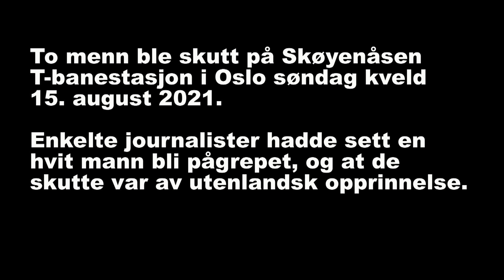Politiets orientering etter skytingen på Skøyenåsen T-banestasjon i Oslo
To menn ble skutt på Skøyenåsen T-banestasjon i Oslo søndag kveld 15. august 2021. Enkelte journalister hadde sett en hvit mann bli pågrepet, og at de skutte var av utenlandsk opprinnelse. Da tok det ikke lang tid før disse journalister tilsynelatende hadde dannet seg sin egen oppfatning av hendelsesforløpet og hva gjerningsmannen var.

Her er spørsmålene:
«Hvilken nasjonalitet hadde de?», «Nasjonalitet?»,«Hvilken nasjonalitet er  gjerningsmannen?», «De som er skadd, har de noen flerkulturell opprinnelse?», «Er det noen grunn til å tro at dette var rasistisk motivert?». Til slutt slår en journalist fast på gebrokkent norsk: «Han var rasist.»

Har vi hørt lignende spørsmål fra journalister når ofrene har vært hvite?

Nrk opplyser: «De to fornærmede er 17 og 18 år gamle, med utenlandsk etnisk bakgrunn. Begge ble alvorlig skadet, og tilstanden er fortsatt alvorlig mandag morgen. Den pågrepne er en hvit mann i midten av 30-årene.»